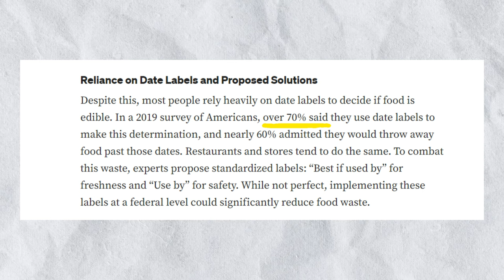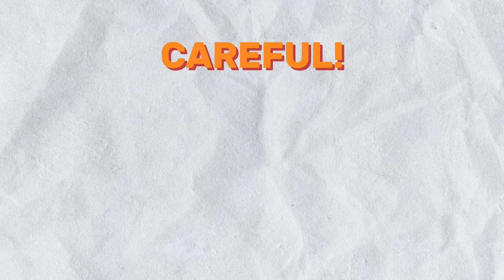Why Food Expiration Dates Don’t Mean What You Think!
why, shocking facts, top, trending, viral, food